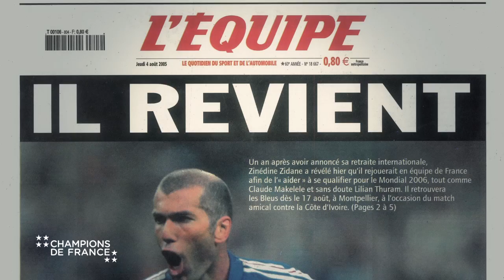Champions de France : Zinedine Zidane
La CASDEN est partenaire de la série Champions de France, série valorisant les champions français issus de nos diversités et vainqueurs pour la France depuis plus d’un siècle.